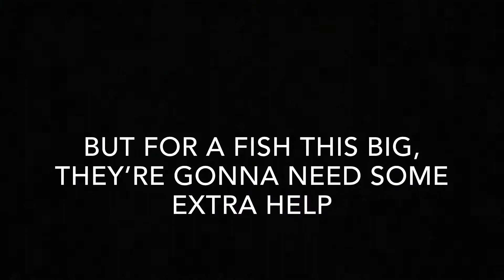THE MONSTER (Fishing Trip 9/6/2020)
The story how we got our monster of a fish